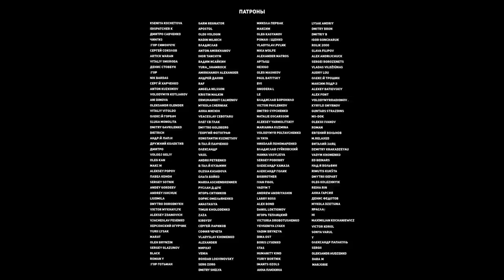ДОСВІД МАРІУПОЛЬЦЯ. ЯК ВИЖИТИ В БЛОКАДНОМУ МІСТІ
❗️❗️❗️ Контакти організацій та спеціалістів, які можуть надати безкоштовну кваліфіковану психологічну допомогу
Житель Маріуполя, Андрій Марусов поділився досвідом виживання в блокадному місті.
Андрій - історик з Маріуполя, засновник та керівник громадської організації, до 24 лютого 2022 року займався волонтерською діяльністю. Але війна змінила пріоритети. 16 березня Андрію вдалося пішки вийти з блокадного Маріуполя. Про те як йому вдалося залишитися живим, він розповів онлайн-журналу Cвои.city. Пропонуємо аудіоверсію цього матеріалу